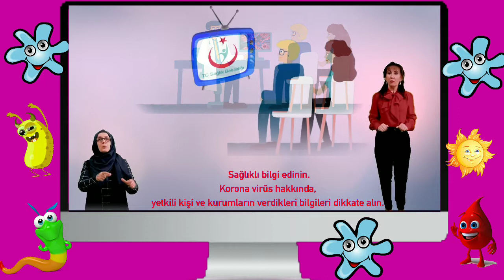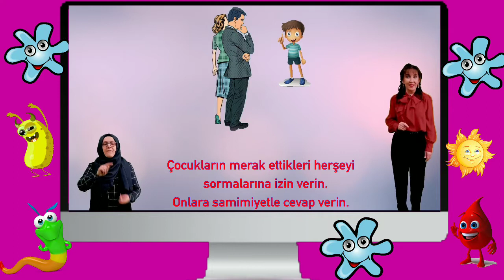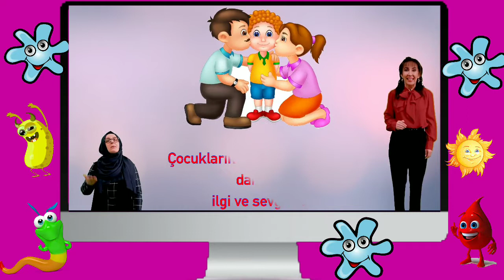Çocuklar için Ailelere Korona dan korunma Tavsiyeleri